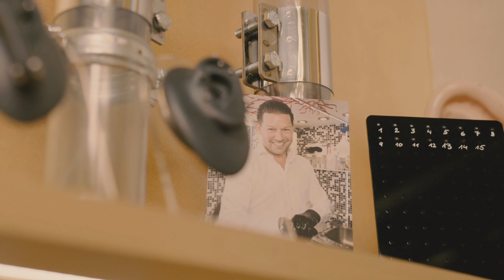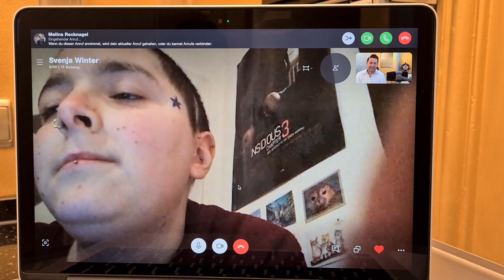Marc's Piercing Soforthilfe #3 - Svenja via Skype Nasenpiercing/Ashley/Conch 💉 Marc's Piercing TV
Endlich hatten wir Erfolg!! Skype Session Nummer 1!!!